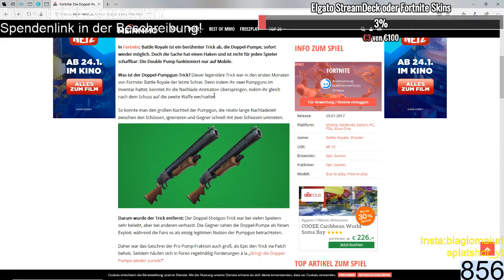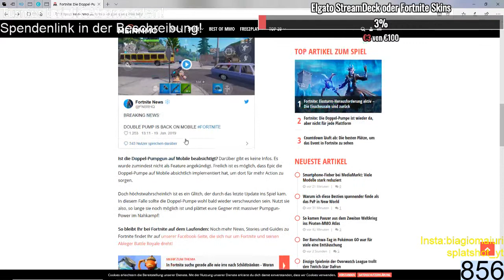Double Pump WIEDER MÖGLICH durch diesen TRICK!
Die Double Pump funktioniert wieder und mit diesem Trick könnt ihr s wieder machen!

Falls ihr mich nett findet und nix neues verpassen wollt dann würde ich mich über ein Abo von euch freuen denn Support ist kein Mord!